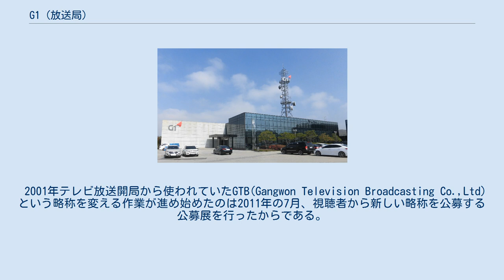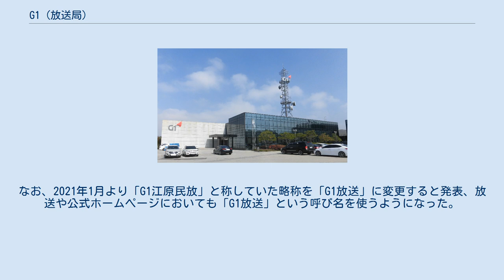G1 (放送局)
本社 株式会社G1（ジーウォン）は大韓民国の江原道を放送エリアとする民間放送局。
略称はG1。
2001年4月23日に設立して、2001年12月15日に開局。
本社を江原道春川市に置く。
 テレビ局とラジオ局はSBS系列局。
リモコンキーIDは6-1。
 2001年テレビ放送開局から使われていたGTB(Gangwon Television Broadcasting Co.,Ltd)という略称を変える作業が進め始めたのは2011年の7月、視聴者から新しい略称を公募する公募展を行ったからである。
1ヶ月間の応募期間を経て、同年8月2日には7人の当選者を決定、その中から新しい社名、G1に決定した。
新しい略称、G1は創立記念日の10月10日から放送で使用し始めた。
 G1の意味は、Gangwon No.1 Broadcasting（Global No.1という意味もある）の略称で、江原道で唯一の道圏放送局として道民から一番親しまれる放送局、江原道の最高の放送局を目指すことである。
なお、2021年1月より「G1江原民放」と称していた略称を「G1放送」に変更すると発表、放送や公式ホームページにおいても「G1放送」という呼び名を使うようになった。